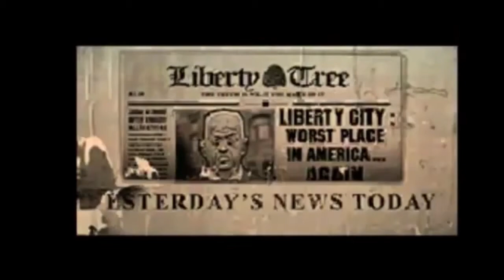From the old GTA 1(1997) to newest GTA 5(2013): First mission gameplay video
The complete Grand theft auto series: first mission compilation gameplay video  from the begining in 1997 GTA 1 to latest and gratest GTA 5

Grand Theft Auto is an open world action-adventure video game developed by DMA Design and published by BMG Interactive. It was first released in Europe and North America in October 1997 for MS-DOS and Microsoft Windows. It was later re-released on 14 December 1997 in Europe and 30 June 1998 in North America for the PlayStation. It is the first instalment of the Grand Theft Auto series, a series that has sold more than 150 million units as of September 2013.[1] The story follows a group of criminals in three fictionalised versions of US cities as they perform bank robberies, assassinations, and other crimes for their respective syndicates.

The game was originally intended to be named Race'n'Chase and to be developed for the Commodore Amiga, starting in 1996.[2] However, it was nearly cancelled due to production issues.[3]

Its successor, Grand Theft Auto 2, was released in October 1999.